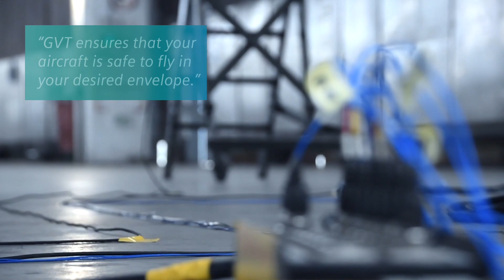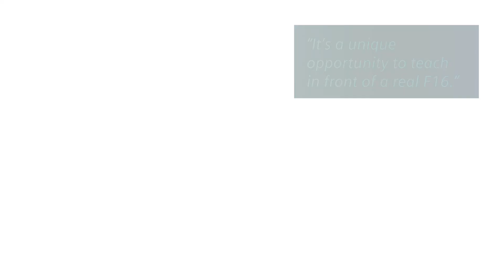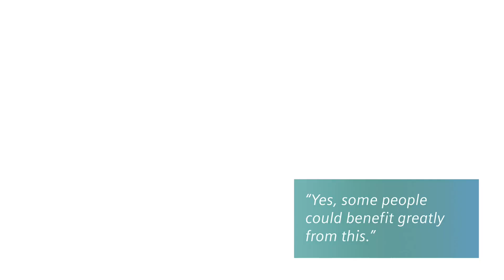[Simcenter] Ground Vibration Testing Master Class 2018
Hear what participants say about the Simcenter Ground Vibration Testing Master Class 2018. Next GVT Master Class will be held in 2020, watch out for the announcement!